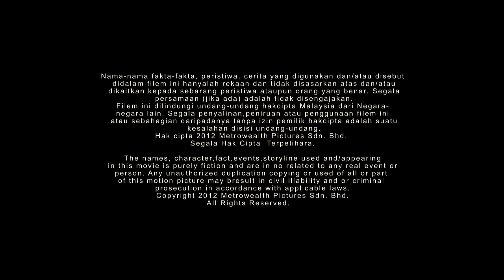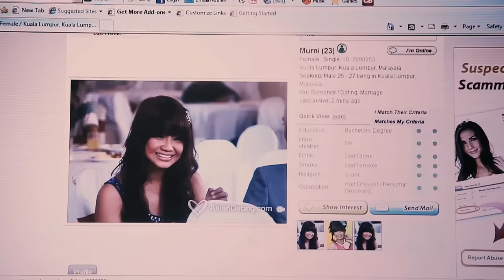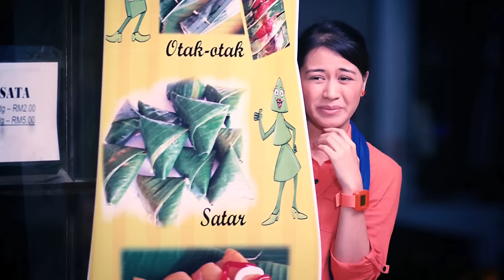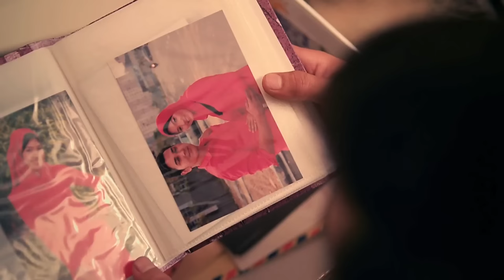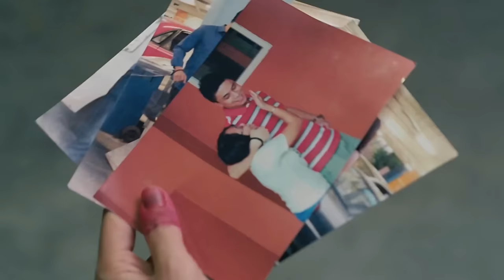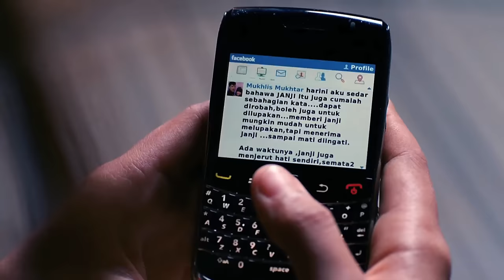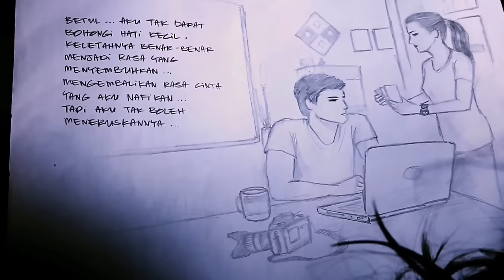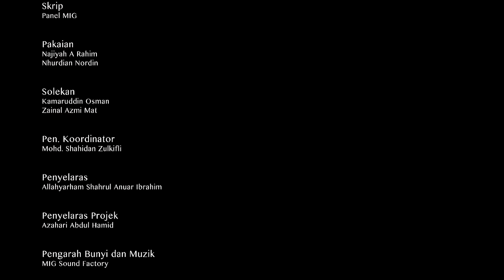HANYA AKU CINTA KAU SEORANG FULL MOVIE